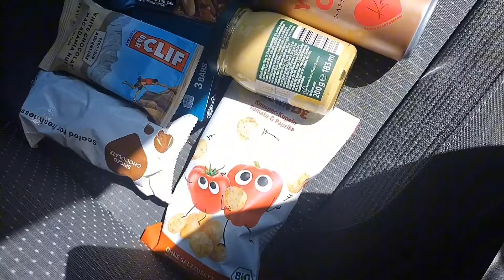Ich teste "too Good to Go" Foodspots in Köln Part 2